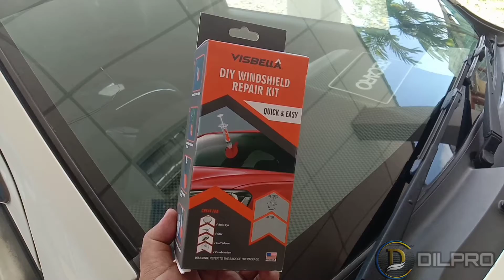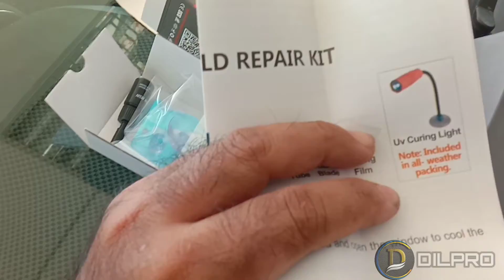Cara-cara baiki repair cermin kereta retak | DIY Windshield Repair Kit | How to Repair a Windshield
Cara-cara Baiki cermin kereta retak.
Tutorial cara-cara baiki cermin kereta retak.

Kalini DILPRO hadirkan dengan penyelesaian bagi masalah cermin kereta retak / crack .

Saya kongsikan cara untuk menyelesaikan masalah tersebut..Semoga video kali ini bermanfaat dan sangat berguna

Selamat menonton.😊

TUTURIAL RIPARA VETRO PARABREZZA AUTO CON RESINA RIPARAZIONE VETRI